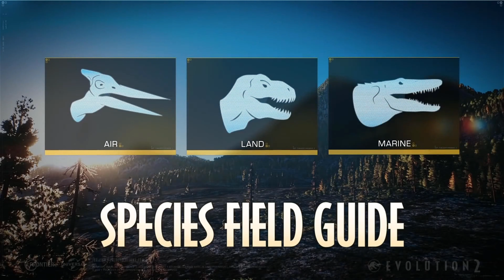Jurassic World Evolution 2 - Tyrannosaurus Rex (Species Field Guide)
Jurassic World Evolution 2 is finally here!
You can look forward to a lot of new, great content!

If you want to see my other videos, I recommend you to go to my channel and click on: "Playlists". It's much easier to find some video that way.